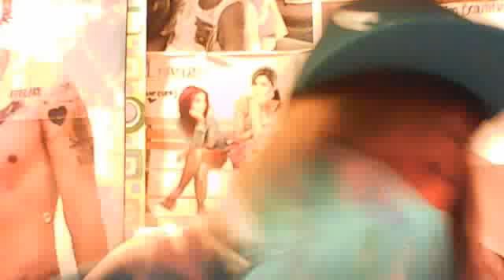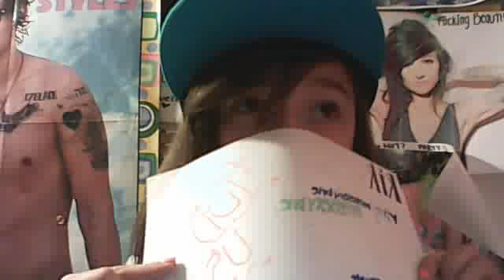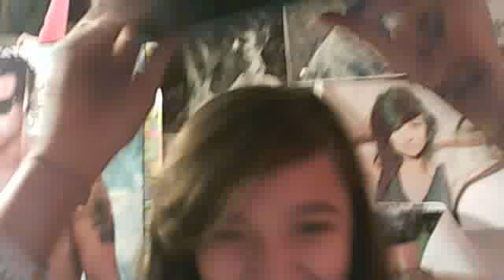Random Shit I Say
Penis! I'm so damn random. In the way I speak and my facial expressions!